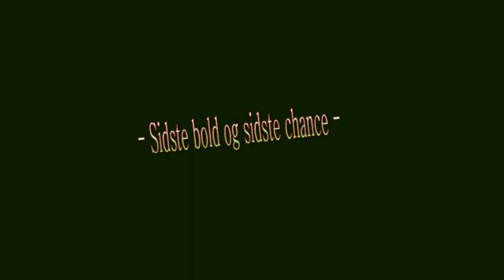Esben Pansky 2011